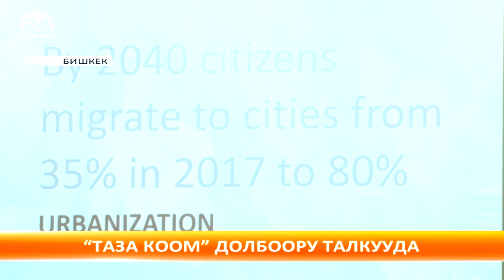"Таза коом" долбоору талкууда